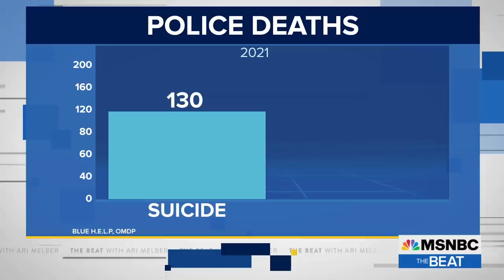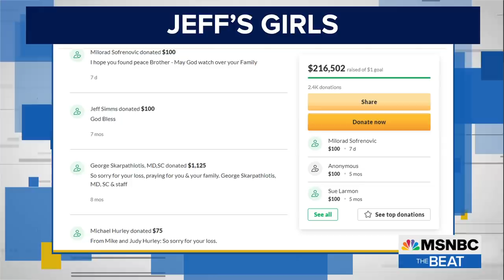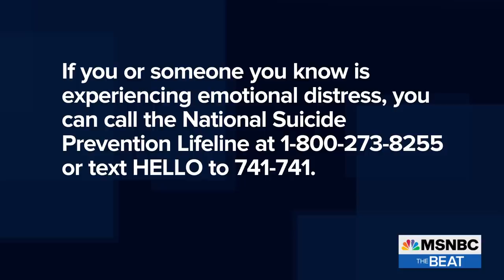Watch The Beat With Ari Melber Highlights: Jan. 7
Watch highlights from Friday's the Beat with Ari Melber. The Beat airs weeknights at 6 p.m. on MSNBC.